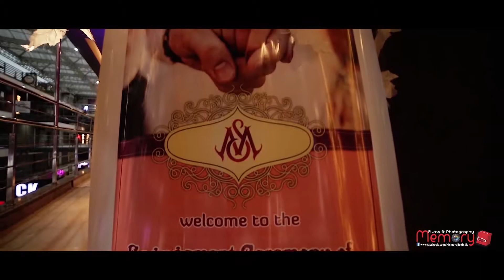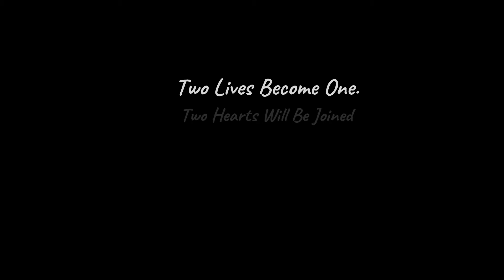Cinematic Engagement Video II Dr. Mukesh & Srijana II Siliguri II Memory Box Films & Photography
We love you guys and we are so happy to be sharing this beautiful couple DR. MUKESH & SRIJANA celebrating their Ring Ceremony.

We hope you'll like our efforts to make their engagement beautiful and worth remembering.

Do comment about how you feel🌸 And keep spreading love 💞